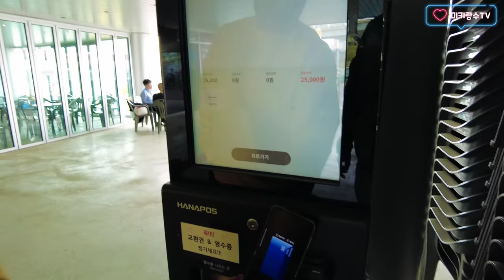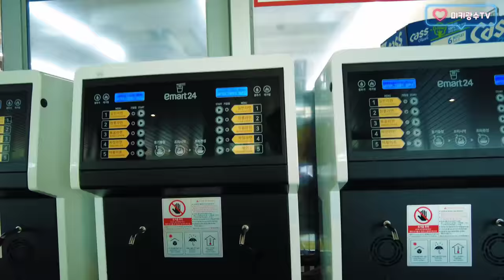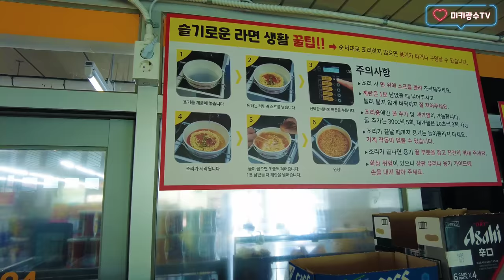시골형 한강에서 오리배 태워주고 흔들기ㅋㅋ 한강라면+밥 말아서 젓가락으로 먹방!!